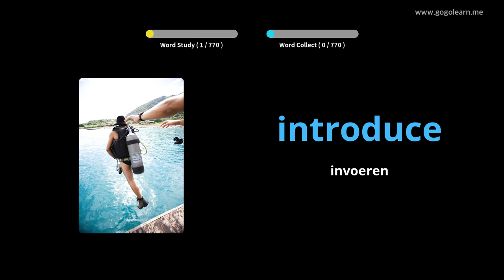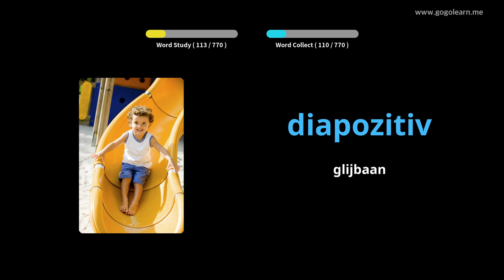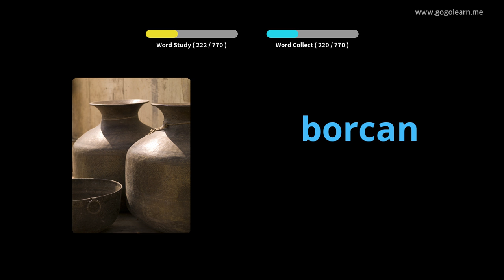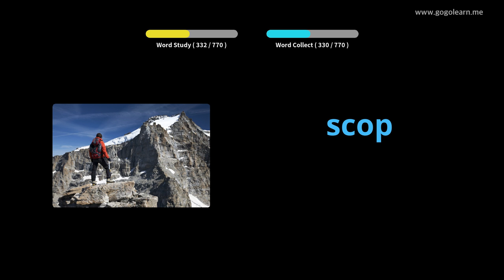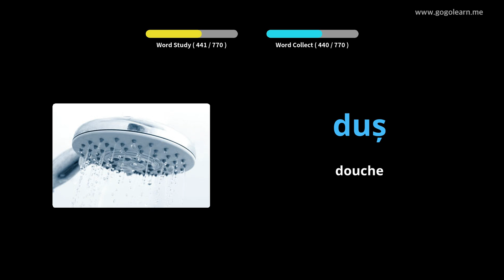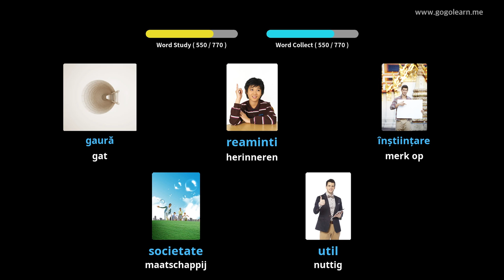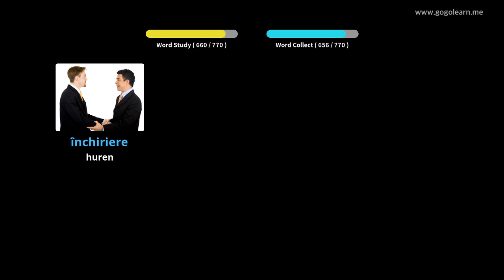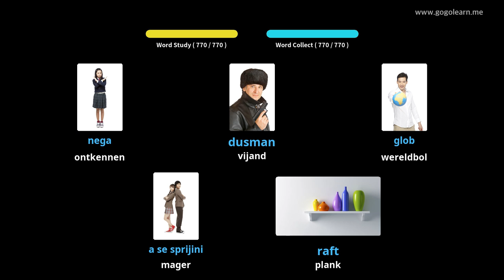Roemeense Leren Door Middel Van Foto's |Roemeense woordenschat Middelbare School | Golearn